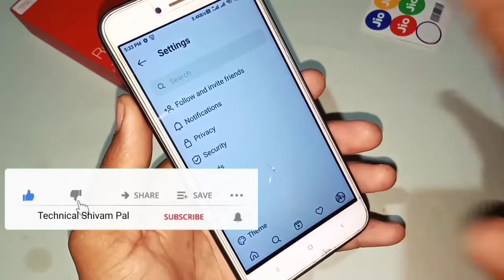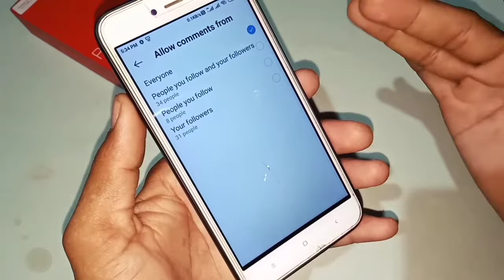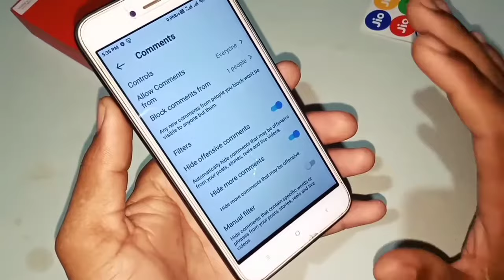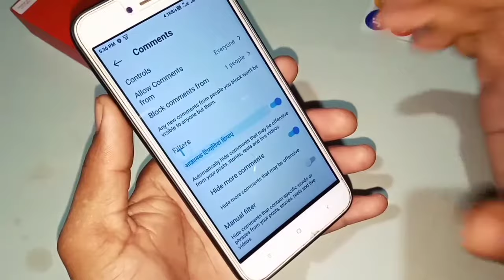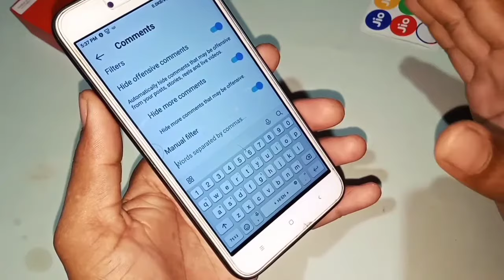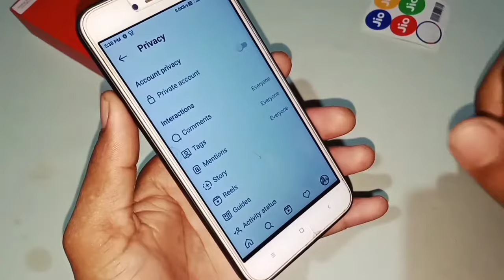how to use comments setting on Instagram privacy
how to use comments setting on Instagram privacy || @Technical Shivam Pal

दोस्तों is video ke andar aapko bataya gaya hai ki Instagram account mein privacy setting ke andar comment se setting kaise use karte hain is setting Se Hamare Instagram account ke privacy mein kya Parivartan padta hai video pura dekh Lijiye aap ko pata chal jaega.